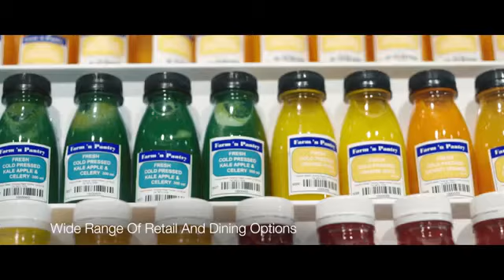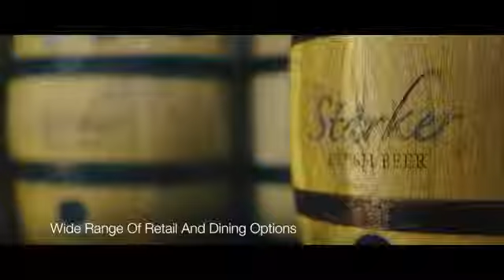Wallich Residence at Tanjong Pagar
Ever wondered how is it like to stay in Singapore's tallest luxury residences?

With Singapore's first 6-in-1 integrated development, comprising of Grade A offices, luxury Sofitel hotel, Retail and dining options and integrated with the MRT at the basement of the building itself, Wallich Residence comprise of only 181 units of 1, 2, 3, 4 and penthouses exclusively.

The residences sits above at 180m above sea level, where the first level of the residences unit is located. Singapore's tallest infinity pool sits right here, with a sprawling view of Singapore's south waterfront and overlooking above all.

At 290m above sea level, sits Singapore's tallest residence - The super triplex penthouse houses a 21,108 square foot of real estate to the privilege owner that towers every other real estate in Singapore, with a price tag of $108m.

Actual show unit is available for viewing everyday, please call the developer sales team at 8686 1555 to arrange for a private viewing.